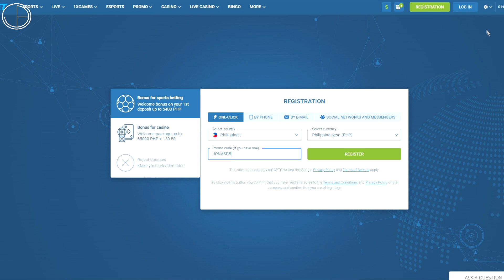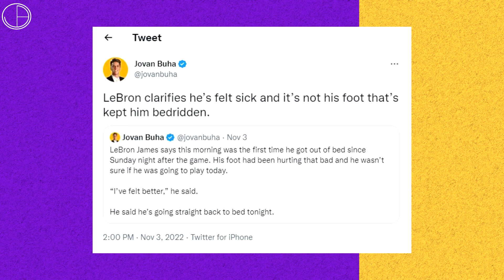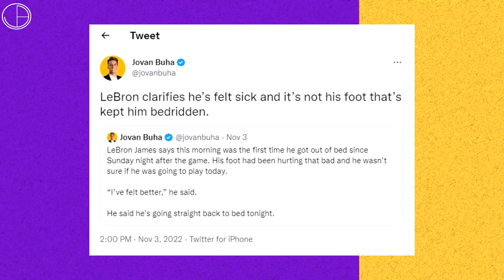NAPANSIN MO RIN ba 'to kay LeBron? SENYALES na ba ‘to sa kanya? | Lakers vs. Jazz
Senyales na ba 'to kay LeBron?